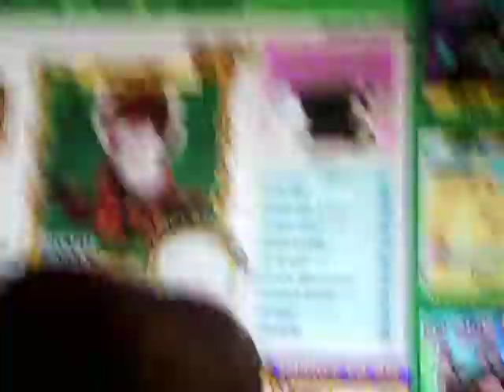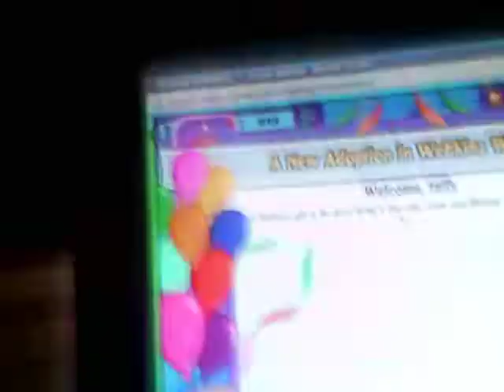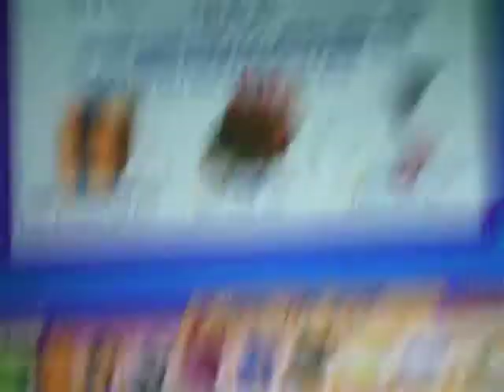adopting my webkinz pet of the month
i got the nes pet of the month andi am adopting it so yah thank you for saching